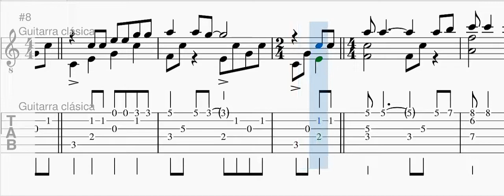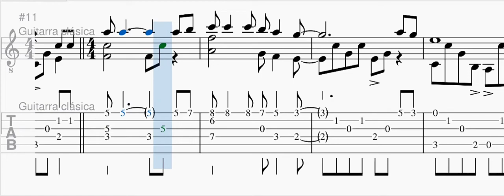Los Sonidos del silencio| Tutorial para Guitarra clásica| Partitura & Tablatura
Classical Guitar Tutorial